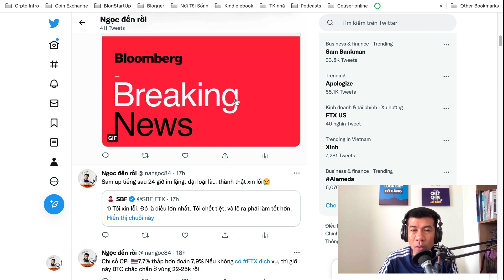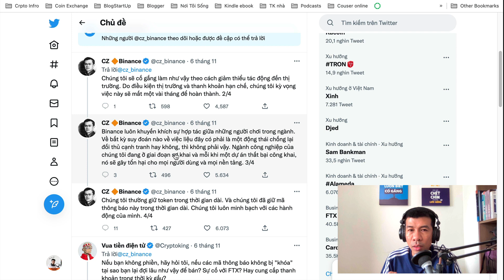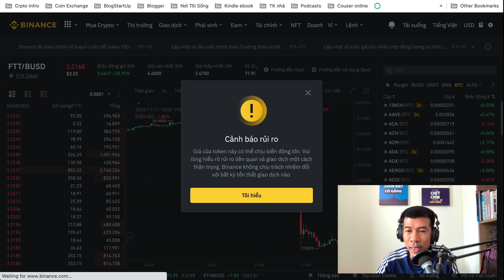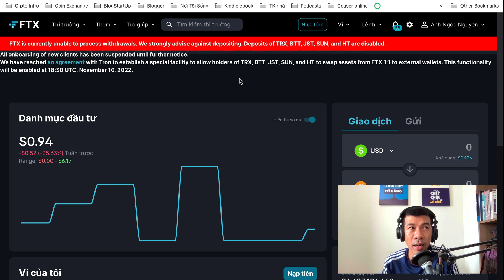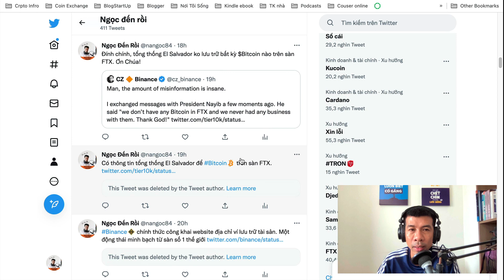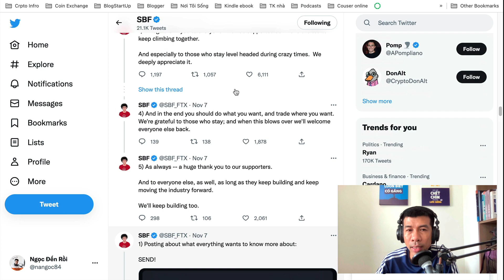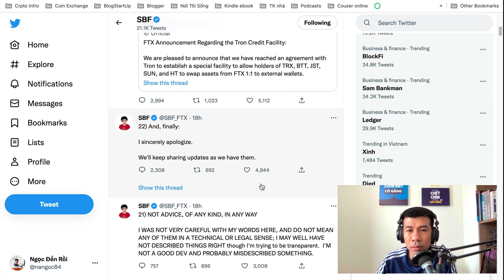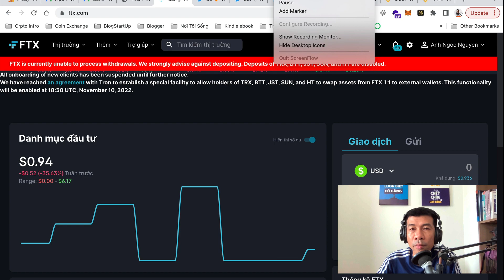Crypto 01: Sàn FTX sập vì lý do gì? (Giải thích chi tiết sự kiện sụp đổ của sàn FTX)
Ở video này Ngọc sẽ giúp bạn trả lời câu hỏi: Sàn FTX sập vì lý do gì?
Qua video này Ngọc cũng sẽ giải thích chi tiết sự kiện sụp đổ của sàn FTX chỉ trong 3 ngày.
Blog cá nhân - nơi bạn cách viết blog chuyên nghiệp kiếm tiền